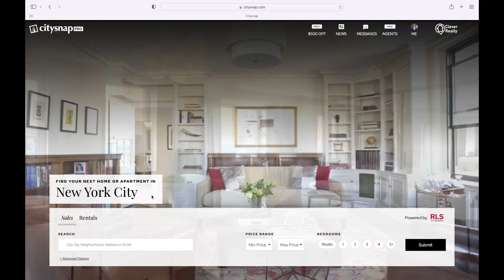Finding an Agent in your Office on Citysnap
How to find another agent who works in your office on Citysnap on a web browser

for more how-to tutorials, recorded webinars, printables, FAQs, and to sign up for live training sessions.

Citysnap is the consumer-facing home search and agent productivity platform designed exclusively for NYC agents and powered by the REBNY RLS. As the superior web and mobile solution for NYC agents, Citysnap empowers real estate agents with accurate, real-time, comprehensive RLS data and enhanced property features to make it easy to search for and share homes with clients and colleagues. There is no manual upload required as all listings are automatically synced with the RLS. Plus, there are NO FEES to list with Citysnap, and Citysnap doesn't allow third-party ads on your listings - so you get all your leads for free and Citysnap never takes any part of your commission for those free leads.

Citysnap University is designed to help REBNY agents master the many free tools offered to them through their Citysnap agent account. Explore for all onboarding and training needs, including PDF resources, live in-person and virtual sessions, recorded webinars, and how-to tutorials.